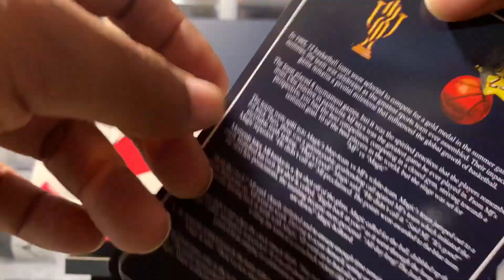Trophy Room X Air Jordan 7 New Sheriff In Town Review. Trophy Room Jordan 7 Review.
Who Has The Heat Team

In this video I will be unboxing the Trophy Room Air Jordan 7 New Sheriff In Town. I will also give a detailed review of the Trophy Room Jordan 7.